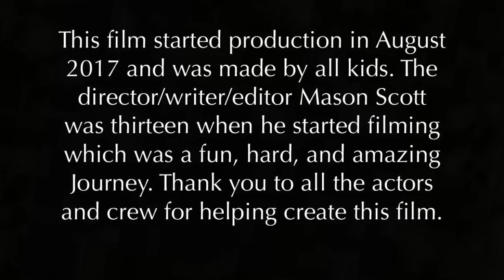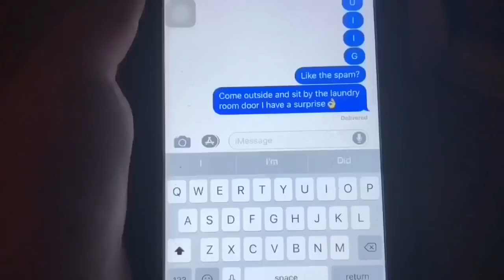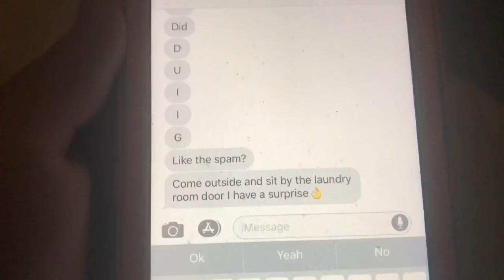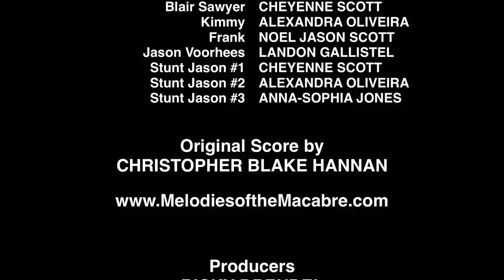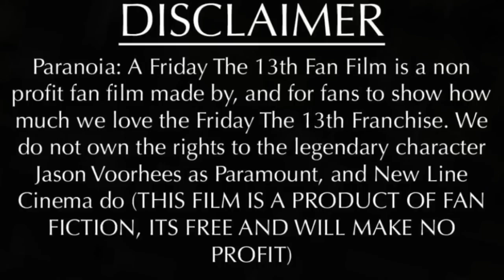Paranoia: A Friday the 13th Fan Film (FULL MOVIE)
Synopsis: A young boy named Jack starts having nightmares about something ominous in the woods. Then one night, by coincidence, Jack and his family stand face to face with the infamous mass murderer Jason Voorhees and have to fight for their lives.

Anna - Sophia Jones as Linda Sawyer
Mason Scott as Jack Sawyer
Landon Gallistel as Russel/ Jason Voorhees
Cheyenne Scott as Blair Sawyer
Alexandra Oliveira as Kimmy
Noel Jason Scott as Frank

Directed by Mason Scott
Written  by Mason Scott
Produced by Noel Jason Scott, Ricky Drendel, Mason Scott
Edited by Mason Scott
Special Effects by Mason Scott, Noel Jason Scott
Cinematography by Mason Scott